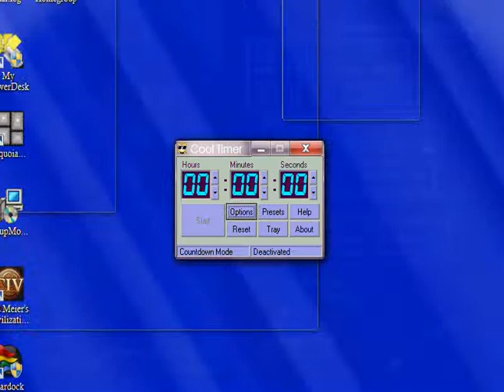Let's Play Chrono Cross - Ep. 29: Ft. Dragonia, part V - Events Forseen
And suddenly, the premonition from the beginning of the game makes sense.

You...I...how...

Incidentally, I finally realized what you-all have probably known for a while now: The mic recording isn't quite in sync with everything else. I have one idea to try and fix it, but aside from that, I don't think there's anything I can do about it at this time. Hopefully it isn't too terribly irritating to you (I know it is to me!).